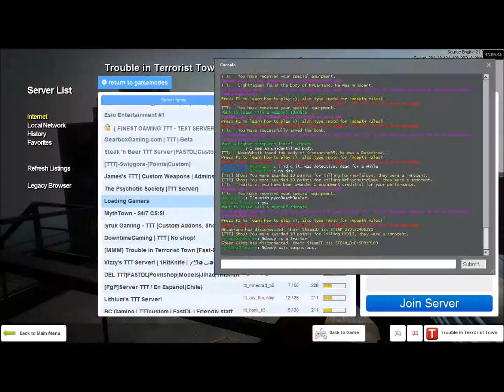TTT traitor run #1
Ryan dose some TTT today as a terrorist will he kill them all or fail horrible find out. TTT is a Garry's mod game mode. Enjoy